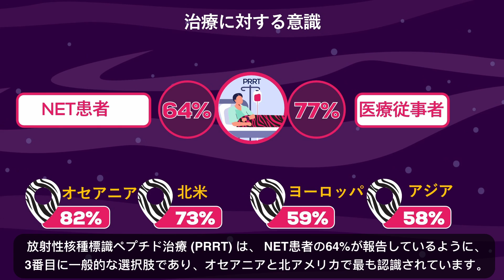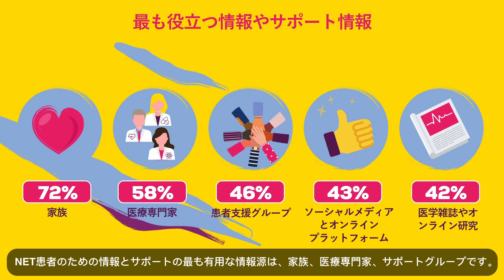認識と情報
神経内分泌腫瘍 (NET) は、診断される数が増加しており、世界中でより多くの人々がこの疾患と共に生きている、あまり一般的でない癌のグループです。INCAは、オンライン調査で示されたすべてのデータを収集しました。「NET患者の診断と治療へのアクセスにおける課題調査 (SCAN)」 は、 NETに関する最も重要な世界的な概要を示すデータです。